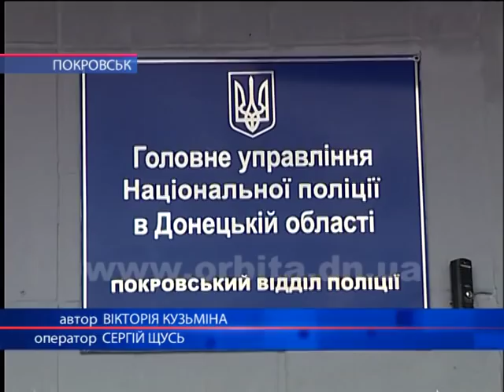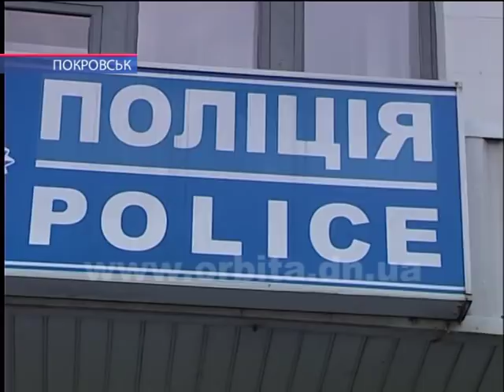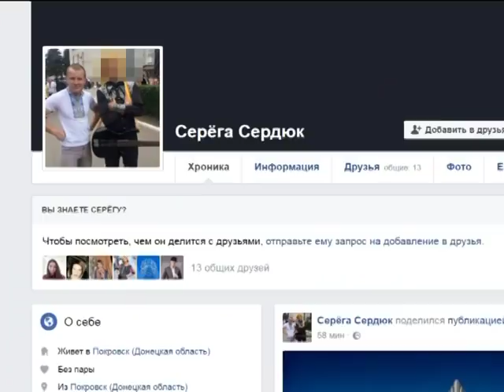Головний поліцейський Покровська поспілкувався з журналістами